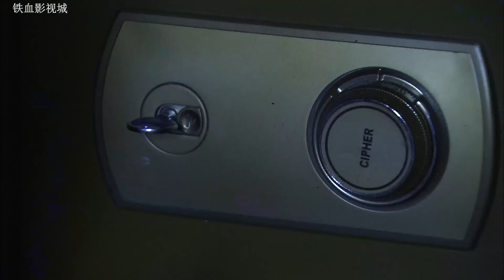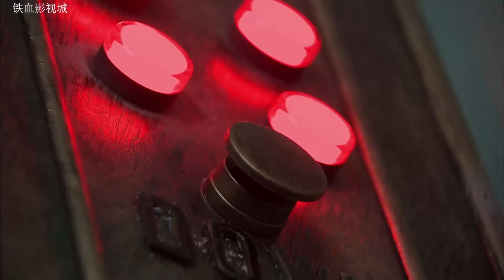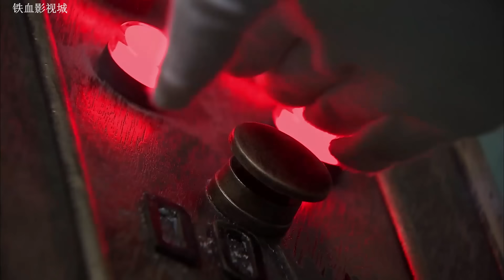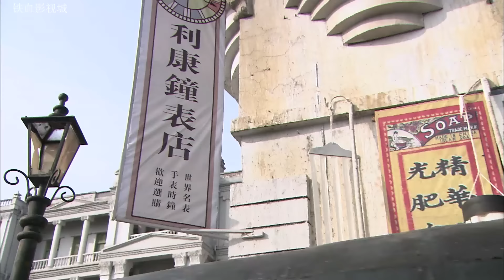女特工冒充大佐女兒窃取钥匙，怎料大佐早已識破身分強行調戲她 ⚔️ 抗日擂台| Kung Fu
TXSMZZ

铁血影视城 抗日 MMA Fighter Kung Fu#HD movies#狙击手#枪战#中國功夫#功夫大師#监狱#擂台比武#premiere movie#Kung Fu#武侠片#玄幻#激战 Anti-Japanese War 军旅 Kung Fu Master#Chinese-Kungfu#武士#Chinese Kongfu#kickboxing#MMA#New Chinese Action Film 2023#fighting game#kung fu master#武俠電影#電影#Action Movie 2024#Powerful Action Movie 2024#特种兵